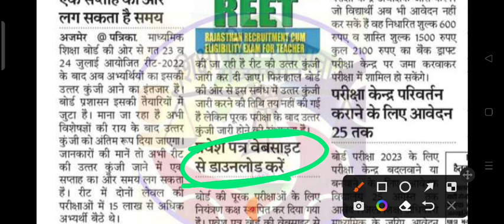Reet Exam 2022 Latest News / reet 2022 official answer key news / reet paper answer key